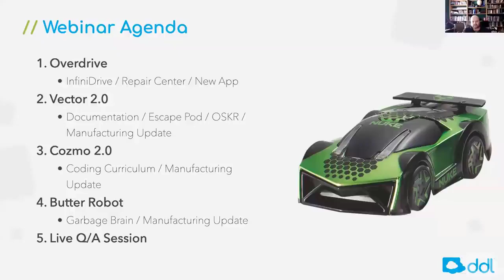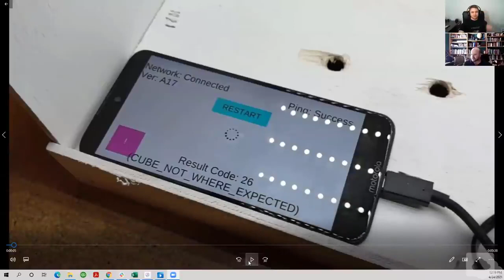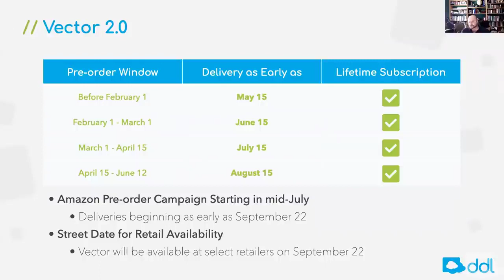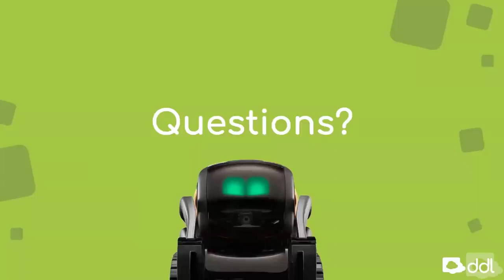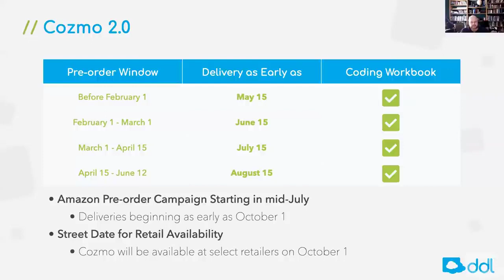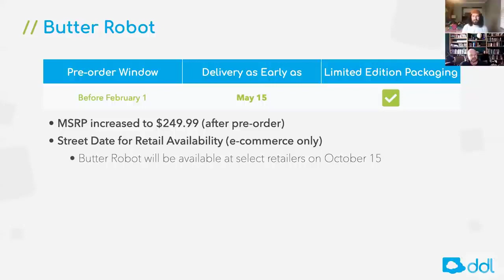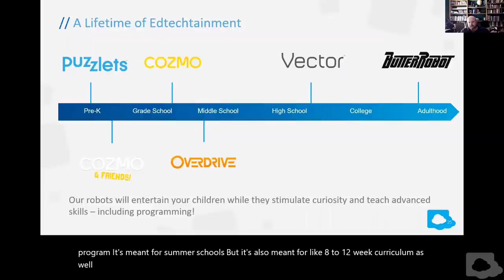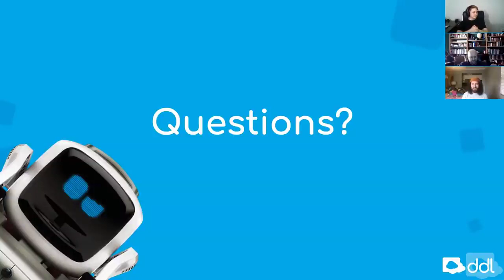State of Robotics Webinar, April 2021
Join members of the Digital Dream Labs team as we discuss updates, work-in-progress and product roadmaps for the company's consumer robot lines, including: OverDrive, Cozmo, Vector and Butter Robot. Webinar event held on April 24th, 2021.